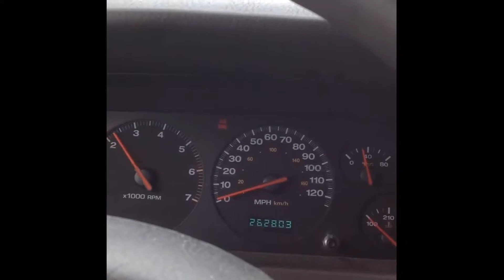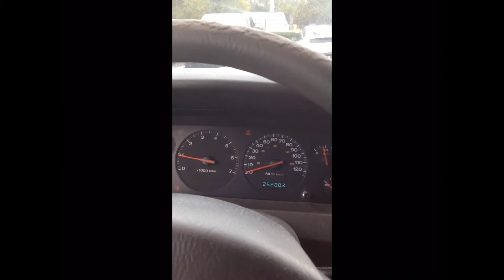Starting a 2000 Jeep Grand Cherokee with a blown up 4.0 inline 6.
Yes, you can actually kill these.